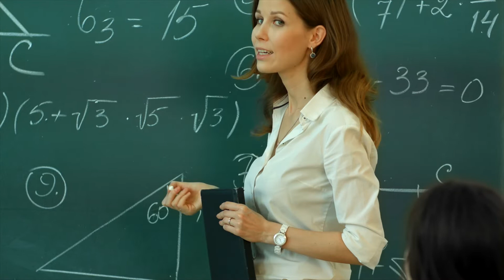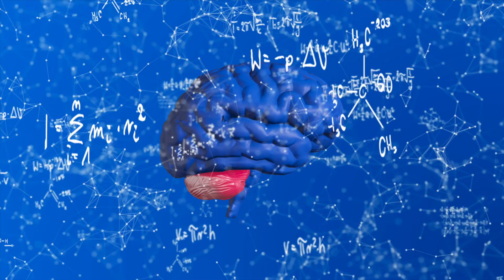Por que minha rouquidão não passa?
Saiba as principais causas que levam a rouquidão. O que é mais comum, o que não é tão comum e qual o tempo que devemos procurar o médico otorrinolaringologista caso o problema persista. Confira!! 👍

Fazemos vídeos novos toda segunda-feira sobre: rinite, perda de olfato, amigdalites ( infecção de garganta),  roncos, apneia do sono, faringites, otites, halitose (mau hálito), sinusite, ronco, adenoide, vacina para rinite, cirurgia de amigdala, caseos amigdalianos, bruxismo, perda auditiva,

 Quem somos nós:

Dr Tiago Fraga Vieira – CRM50635 / RQE 26342 / RQE 42015
Medico otorrinolaringologista e cirurgião crânio-maxilo-facial – especializado em cirurgia nasal endoscópica para desvios de septo e sinusite crônica, além de acesso a base do crânio para tumores. Também possui graduação em odontologia e atua no tratamento dos distúrbios da ATM e cirurgia orofacial para ronco e apneia do sono.

Dra. Mariana Moreira de Castro Denaro - CRM41585/ RQE 15387 Médica otorrinolaringologista. Especializada em cirurgia de ouvido para tratamento de perda de audição e infecções. Tratamento de surdez, zumbido e e doenças do nervo facial. Especialista em implante coclear e próteses auditivas ancoradas no osso.

Dra Milene Lopes Frota- CRM58113 / RQE 38044
Médica otorrinolaringologista especializada em cirurgia endoscópica do nariz, seios da face e base de crânio para acesso a tumores. Tratamento de desvio de septo, sinusite crônica e imunoterapia para rinite.